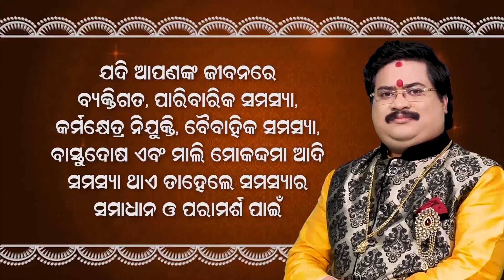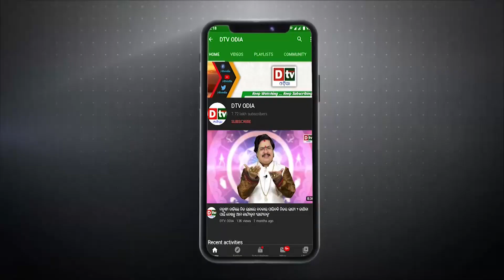ବନ୍ଦେ ଭାରତ ଏକ୍ସପ୍ରେସର ଭଡାକୁ ନେଇ କି ପ୍ରତିକ୍ରିୟା ସୁରଭାଇ ରଖିଛନ୍ତି ? | breaking news | dtv odia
odia news,
news odia,
to day news odia,
news odia today,
ajira news odia,
news today odia,
otv news odia,
odia otv news,
bhaskar news odia,
otv odia news live,
news odia live,
odia kanak news,
live odia news,
today news odia otv live,
news 18 odia,
news odia news,